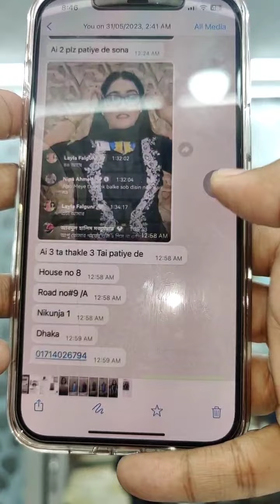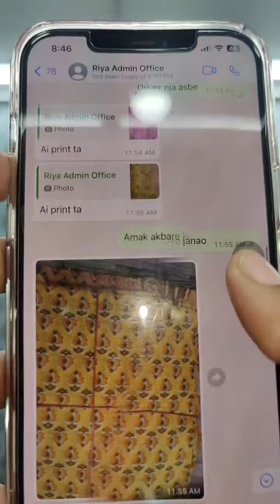New BINSAEED CO ORDS, New selected SADABAHAR CHICKENKARI STITCHED 3PC👇👇livefest